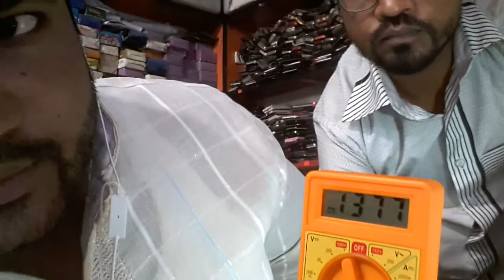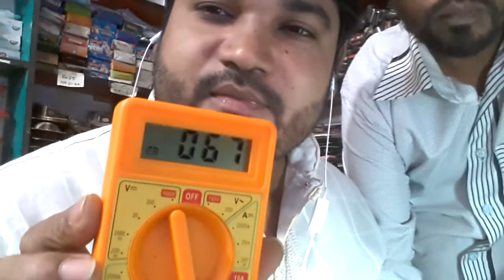Samsung galaxy grand 2 & others android phone shot problem magic solution by milon vai